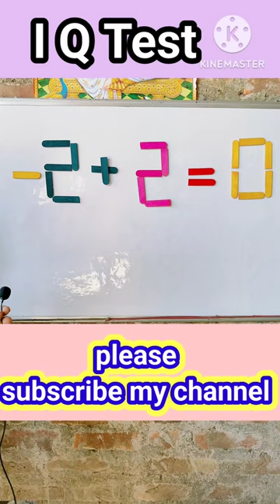2+2=8 Balance this equationby move 1 stick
2+2=8 Balance this equationby move 1 stick
2+2=8 Balance this equation by move 1 stick | Mind
gamel challenges| IQ Test]